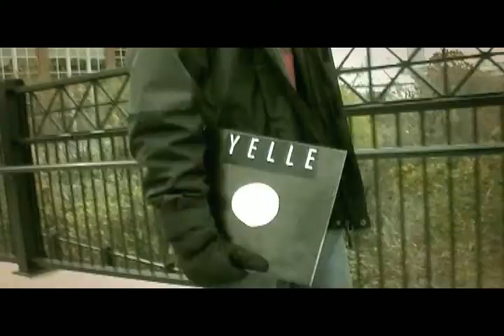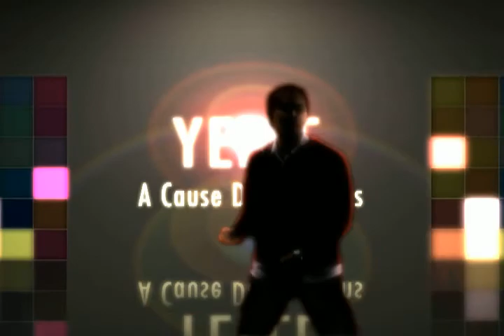YELLE A Cause Des Garcons (TEPR Remix Tecktonic)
Music video created by Team Dreamworks for Fall 2008 Visual Story Assignment.